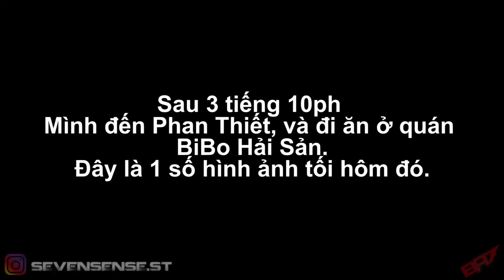Ăn chơi, khám phá tại Phan Thiết| Test Maxspeed Yamaha R3 | Nên sửa xe tại Hãng hay tư nhân ?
+ Sevensense.St: shorturl.at/kpCM6

Musics in video/ Nhạc trong video:
+ Best Beach Background Music (No Copyright) v.2
Thank you to all the artists. Your works make my video complete. Appreciate and Respect.

Things I use/ Đồ dùng của Bat::
+ Action Camera: SJCam 4000 wifi | Gopro Hero 5 Black
+ Helmet/ Nón bảo hiểm: Yohe Dual Sport 632 (Bat’s Custom)
+ Editing Tools/ Phần mềm làm video: Sony Vegas 15.0 | Adobe Premier CS6
+ Gloves/ Găng tay: Red n Black Fox gloves/ Găng tay Fox Đỏ Đen
+ What I ride/ Xe Bat chạy: YAMAHA R3 (2016)

Bat đọc tất cả các bình luận, bạn nào có ý kiến gì cứ gõ vào phần bên dưới nhé !! Yêuuuuuuuu
RIDE SAFE.